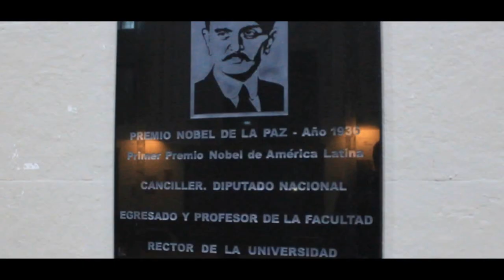Facultad de Derecho, UBA - Bs.As.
Ingresamos al imponente edificio de la Facultad de Derecho de la UBA, ubicada sobre Av. Alcorta en pleno Recoleta, Bs.As.